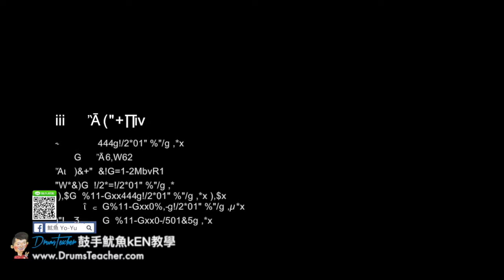【爵士鼓手魷魚kEN®】🥁🎼DrumsTeacher.com™🎶表演.課程 (2018-05🎵爵士鼓學員；音樂打擊團體課程- 樂器 ) Drum Cover SparxStix 發光鼓棒